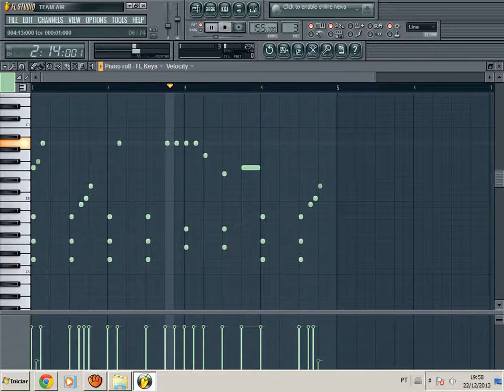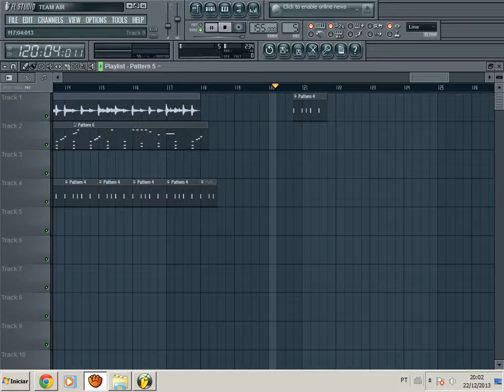SUPER REMIX DE DEZEMBRO- BY DJ DANIEL MORAIS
DJ DANIEL MORAIS CASTELO DO PIAUI